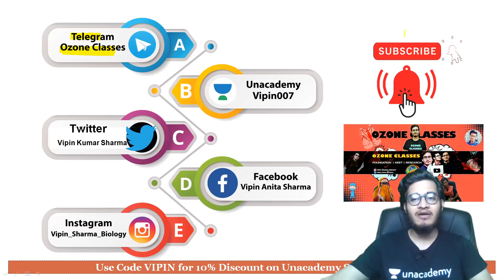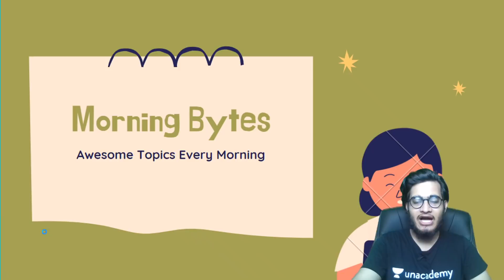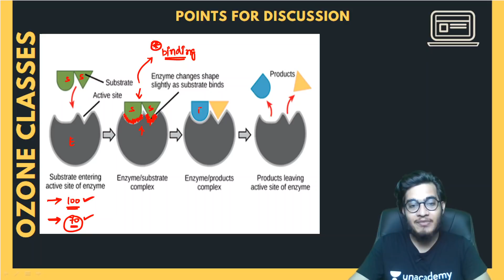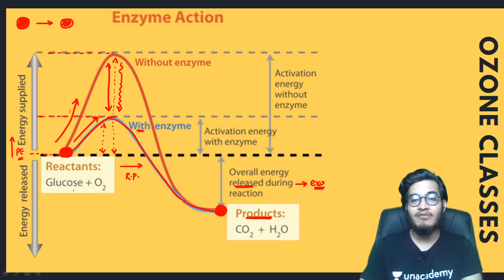Enzyme Decreases Activation Energy, BUT HOW? | Enzyme Kinetics | Morning Bytes